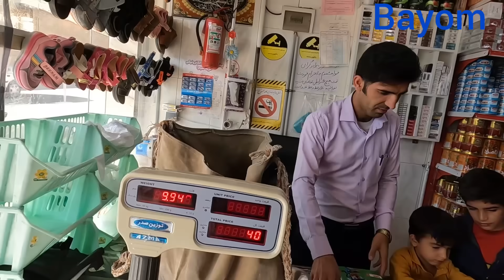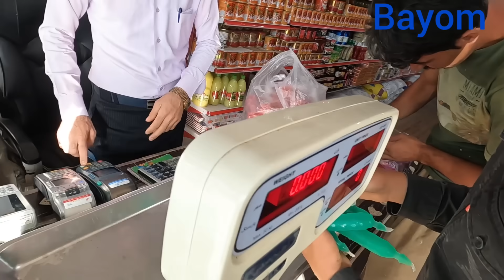Very, very beautiful fishing by a nomadic man to buy things for his family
In this video, we see the hard and exhausting life of a nomadic family living in the mountains.   🏔️ 💪 🌿 .   👩‍👧‍👧👧👧.
 The father of the family does fishing as the only source of income for the family.   🎣🦸‍♂️.  In this video, the hero's father starts an adventurous journey to the raging river to feed his children.   🌊 🧳
After masterfully fishing, which could be a fishing tutorial for YouTube viewers, the father returns to town.   🐟 📚, 🧘.  By selling fish, he provides food for the family and makes the family members happy.  🙏🏻🙏🏻🙏🏻